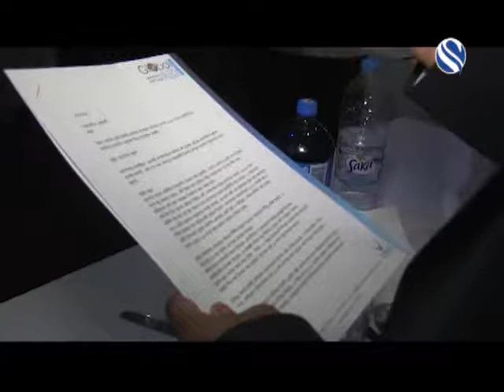Global Aid press conference news at Channel S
Video from Imam CHOWDHURY